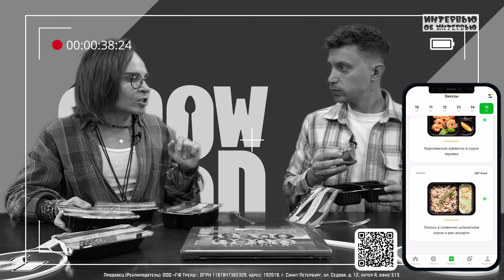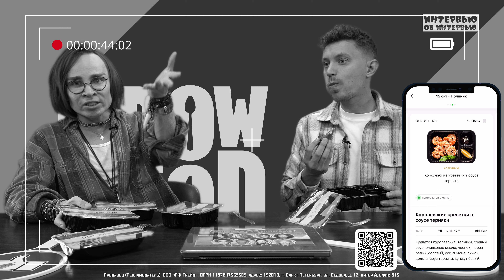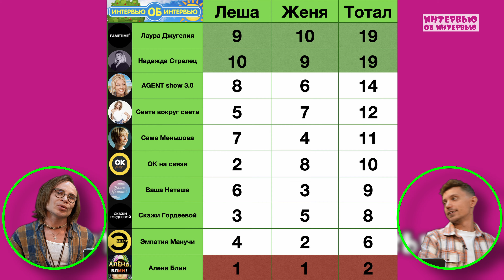Новинки интервью! Ивлеева, Баста, Глюкоза, Сергей Жуков, Ида Галич / ИНТЕРВЬЮ ОБ ИНТЕРВЬЮ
Мы продолжаем радовать обзорами на самые свежие интервью со всего российского ютуба, если вы забегались, что не посмотрели ничего интересного на прошлой неделе, гляньте сейчас новую серию 2-го сезона ИНТЕРВЬЮ ОБ ИНТЕРВЬЮ!

Сегодня в ИнтервьюОбИнтервью

— Олимпийская чемпионка Анна Щербакова, рассказывает о допинге у Лауры Джугелии
— Анастасия Ивлеева на даче с дядей Бастой
— Политика в интервью у Натальи Гордеевой
— Советская и российская актриса кино, депутат Государственной думы Елена Драпеко у Эмпатии Манучи
— Как стать фитоняшкой и бизнес вумен в интервью у Света вокруг Света
— Тот кто собирает полные стадионы - Сергей Жуков в гостях у Натальи Подольской
— Режиссер, хореограф, актер и народный артист Егор Дружинин
— Исповедь жены Нарцисса Пьера
— Глюкоза рассказывает о шоу-бизнесе и о себе
— Надежда Стрелец узнала страшные секреты Иды Галич

И многие-многие другие…

Напишите в комментариях, какие интервью вы смотрели?

С вами Grow Food — сервис по производству и доставке правильного питания на каждый день. Бесплатная доставка раз в два дня. Седьмой год помогают людям привести себя в форму, сэкономить время и бюджет! Питаться с Grow Food — ВКУСНО и ВЫГОДНО!

0:00​ — Вступление
0:46 — Лаура Джугелия и Анна Щербакова
2:47 — Анастасия Ивлеева и Баста
4:46 — Гордеева и Наталья Зубаревич
6:40 — Манучи и Елена Драпеко
8:43 — Света вокруг Света, Демидова, Мустафаева и Шпак
11:08 — Подольская и Сергей Жуков
14:24 — Ок и Егор Дружинин
16:29 — Алена Блин и жена Нарцисса Пьера
18:16 — Меньшова и Глюкоза
21:23 — Надежда Стрелец и Ида Галич
23:39 — Могли обсудить, но не будем
23:53 — Результаты. Какое интервью лучше
24:49 — Заключение